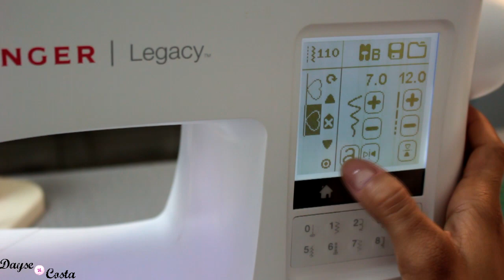Dia do Professor| Jaleco Sem Molde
Especial dia do professor com Diy de Costura de uma Jaleco/colete feito sem molde e bordado na máquina de costura doméstica.

PERGUNTAS FREQUENTES:

- CANON T5i